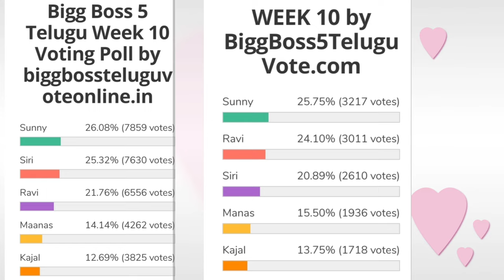Bigg Boss 5 Telugu 10th week voting results | Biggboss 5 telugu 10th week elimination | Bb5 promo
Bigg Boss 5 Telugu 10th week nominations list|BiggBoss5 Telugu 10th week elimination|Bigg Boss5promo Biggboss 5 telugu today voting results
biggboss 5 telugu voting
bigg boss 5 voting polls
BiggBoss telugu 5
bigg boss 5 telugu today promo
bigg boss 5
bigg boss 5 telugu today voting results
voting polls
voting results

10thweekelimination pollsresults day-1votingresults#votingpollresults#eviction
10th week contestants to be eliminated.?
10th  week eliminated contestants
shocking elimination.?
Housemates reactions?
Voting trends
Who will be eliminated this week
Week 10

10thweekcaptaincycontenders task biggboss5telugutodayvotingpollresult biggboss5telugu10thweekelimination biggboss5telugu10thweekcaptaincytask biggboss5telugutodayvotingpollresults 10thweekelimination pollsresults day-1votingresults#votingpollresults#eviction todayvotingpollresults 10thweekelimination bb5todayvotingpollresults bb5todayvoting polksresults gossipsadfa telugumovieupdate day3votingresults shanmuk sunny sreeram biggboss5trollsandmemed biggbossvotingpolls votingtrends 10th week contestants to be eliminated.? who are into nomination uma in elimination danger who will be into week 8 nominations sarayu shocks ariyana bigboss buzz ariyana as bigboss buzz host secret room and bigbomb updates why eliminated sarayu.? 10th week eliminated contestants shocking elimination.? Nagarjuna questions shanmukh.? interesting argument in unseen Housemates shocked to nagarjuna questions.? Housemates reactions? final voting polls results week 9 bigboss 5 elimination updates vote your favourite contestant kaushal comments on bigboss 5 contestant jessie updates Episode review kartika deepam abhijit movie akhil Shanmukh jaswanth ravi anchor Jessie sunny sir hanmanth lahari Swetha himada rj kajal sarayu lobo manas priya uma Devi vishwa viswa natraj anee master jaswanth vj sunny jeswanth lahari shari srirama chandra sriram shriram Swetha varma Big boss season 5 contestants Big boss controversy controvarsy Bigboss controversies Bigboss show Bigg boss telugu season 5 Biggboss 5 Biggboss4 telugu Bigboss starmaa Star maa bigboss trends Who will be eliminated this week Week 10